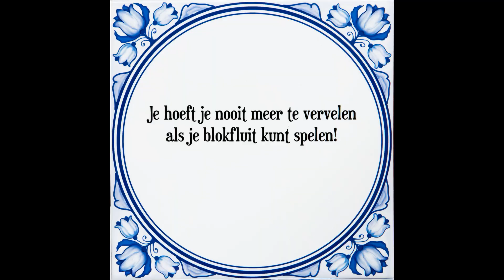Review: een blokfluit uit de kringloopwinkel?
In deze video bekijk en bespeel ik een blokfluit die uit de kringloopwinkel komt.
Is het een goede koop of een miskoop?

Heb jij weleens een goede koop in de kringloopwinkel gedaan? Laat het me weten in de comments!

Wil je blokfluitles?